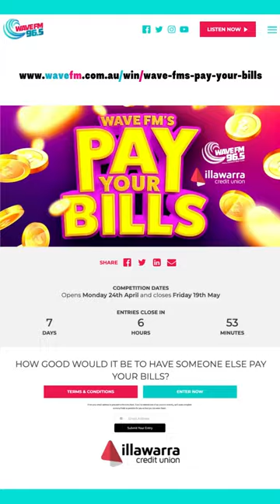A Heartfelt Bill Paid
A Truely Heartfelt Bill Paid for a mum and her child doing it tough. 🥹
Also a Big Announcement from @Illawarracreditunion.
@lyndalrogers & Crammy